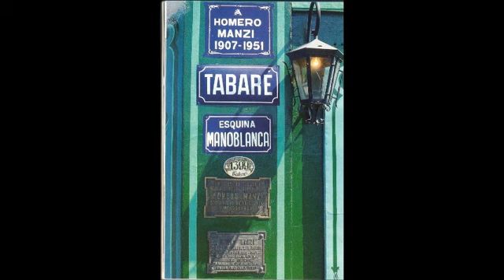Uno - Tango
Tango Uno by Discépolo and Mores, Performed by Willy Burgos and Santiago P tranmar.